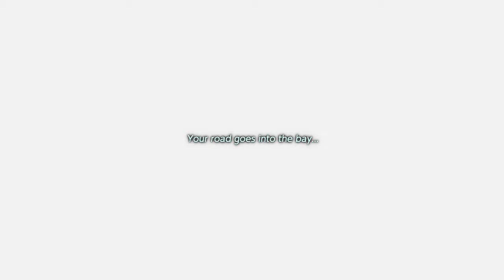Legend of Zelda: Link's Awakening Part 8